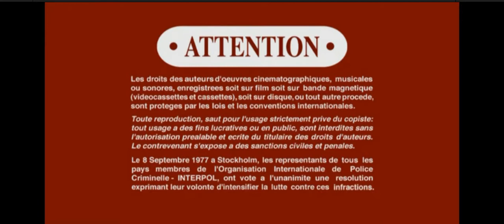Opening To Mr. Deeds Goes To Town 2006 DVD (2008 Reprint)